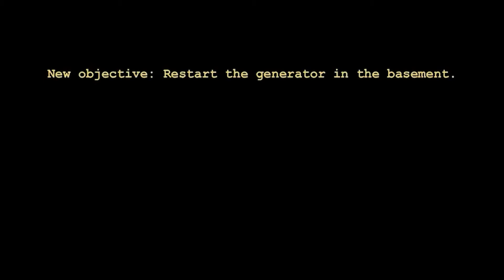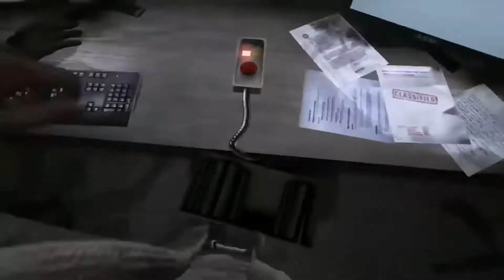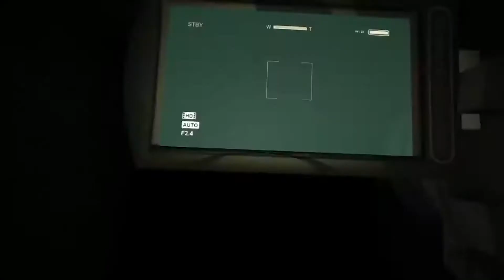The Outlast Trials - Story of Chris Walker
The Outlast Trials is an upcoming first-person psychological horror survival video game developed and published by Red Barrels. It is the third installment in the Outlast series, serving as a prequel to the first two games and features test subjects in a mysterious Cold War experiment. The game is scheduled for a release sometime in 2021.